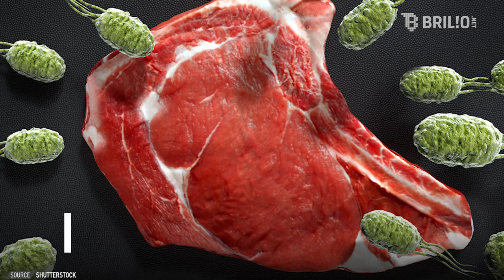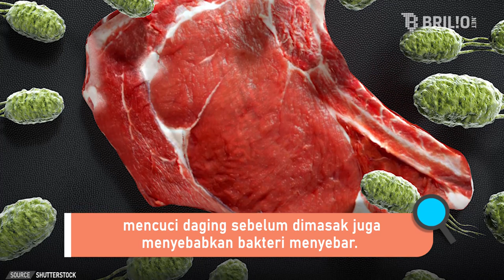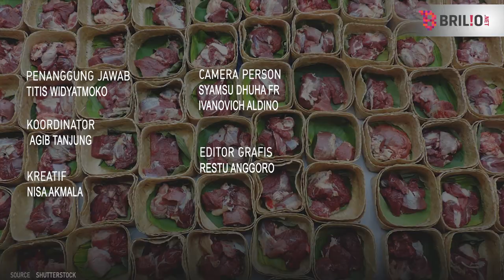Benarkan mencuci daging bisa menyebabkan bakteri menyebar? | Explanatory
Mencuci daging dipercaya bisa membunuh bakteri dan kotoran-kotoran yang menempel. Namun anggapan tersebut justru tidak dianjurkan oleh dunia kesehatan para ahli gizi.

Alasannya karena mencuci daging dapat menyebabkan bakteri yang ada menyebar. Bakteri yang menyebar tersebut pun bisa mengancam kesehatan.

Bener nggak ya? Lantas gimana sih, cara yang tepat buat sebelum menyimpan dan mengolah agar tetap sehat dikonsumsi? Simak ulasan lengkapnya di video ini ya

Penanggung Jawab : Titis Widyatmoko
Koordinator   : Agib Tanjung
Kreatif : Nisa Akmala
Camera Person : Ivanovich Aldino
                               Syamsu Dhuha FR
Editor Grafis : Restu Anggoro